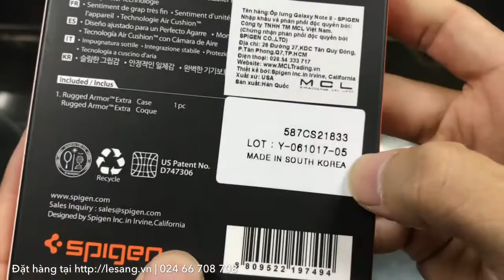LÊ SANG | Ốp lưng Galaxy Note 8 Spigen Rugged Armor Extra nhựa dẻo chống sốc tốt nhất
Ốp lưng Galaxy Note 8 Spigen Rugged Extra nhựa dẻo chống sốc phiên bản 2017
 Bản nâng cấp của mẫu ốp lưng Rugged Armor nổi tiêng với thiết kế mạnh mẽ hơn, khả năng chống rơi và va đập tốt hơn.
HÀNG HIỆU CAO CẤP
Sản phẩm chính hãng Spigen (Mỹ)  thương hiệu với những chiếc ốp lưng smartphone tốt nhất trên thế giới. Sản phẩm được các diễn đàn công nghệ và người tiêu dùng đánh giá rất cao về chất lượng. Sản phẩm được sản xuất tại Hàn Quốc với tiêu chuẩn chất lượng cao nhất.
 Rugged Extra là phiên bản nâng cấp ngầu hơn của dòng Rugged Armor: 1 trong những Series ốp lưng được ưa chuộng nhất của Spigen từ khi xuất hiện đến nay.
Ốp lưng Galaxy Note 8 Spigen Rugged Extra bản 2017 chống sốc từ Mỹ - 3

CHỐNG SỐC THEO TIÊU CHUẨN QUÂN ĐỘI MỸ
 Bảo vệ điện thoại khỏi va đập hay rơi rớt siêu tốt với công nghệ chống sốc Air Cushion độc quyền của hãng đạt chứng nhận theo tiêu chuẩn quân đội Mỹ đã được kiểm nghiệm thực tế. Đây là dòng ốp dẻo hoàn toàn có khả năng bảo vệ tốt nhất.
 Phiên bản nâng cấp ốp lưng Rugged Extra cho Galaxy Note 8 với 4 góc được làm gờ cao và bổ sung thêm lớp đệm chống sốc sẽ tăng khả năng chống va đập hay rơi rớt lên rất nhiều nữa.
 Được làm hoàn toàn nhựa dẻo TPU cao cấp với đặc tính đàn hồi cao, thiết kế chắc chắn chống rão sẽ giúp bạn luôn an tâm. Độ dầy của ốp vào khoảng 1.1-1.2mm, vừa vặn với 1 chiếc ốp chống sốc chuyên dụng, không quá dầy, cũng không quá mỏng manh.
 Thực tế đã có rất nhiều khách hàng tại Lê Sang phản hồi máy vẫn không xi nhê, hỏng hóc sau nhiều lần với những cú rơi từ độ cao tới 1-3m.
Ốp lưng Galaxy Note 8 Spigen Rugged Extra bản 2017 chống sốc từ Mỹ - 4

 HOÀN THIỆN TINH XẢO
 Không chỉ là 1 chiếc ốp lưng chống sốc, ốp lưng Galaxy Note 8 Spigen Rugged Armor Extra còn là 1 chiếc ốp có thiết kế rất đẹp và tinh xảo. 1 thiết kế mới với các đường vân dạng tổ ong mới lạ, 1 thiết kế giúp bạn hạn chế bám vân tay, mồ hôi, chống xước và trông chất hơn nhiều.
 Thiết kế 2017 rất ngầu với các đường gân mạnh mẽ nổi bật chạy cạnh viền và thân ốp mang đến diện mạo hoàn toàn mới cho dòng Rugged. 1 thiết kế khá mạnh mẽ và trông rất an tâm.
 Phím bấm được làm nổi và cho cảm giác bấm cực kỳ tốt. ít có hãng nào có thể làm phím bấm trên ốp tốt như Spigen hiện nay. Cực kỳ chân thực
Phần cảm biến vân tay, camera. được khoét chính xác để bạn vẫn sử dụng dễ dàng
 Thậm chí các góc cắt nhà sản xuất cũng cắt vát kim cương bóng bẩy trông rất mắt mắt.
 Chất liệu mềm mại giúp bạn tháo lắp máy cực kỳ dễ dàng, tháo lắp nhiều lần mà không lo trầy xước máy.
 Phía bên trong ốp hãng còn làm thêm những đường rãnh thoát nhiệt giúp máy đỡ nóng hơn khi sử dụng.
Ốp lưng Galaxy Note 8 Spigen Rugged Extra bản 2017 chống sốc từ Mỹ - 5

NGUYÊN LIỆU CAO CẤP:
Sản phẩm được làm từ nhựa dẻo TPU cao cấp bo kín toàn bộ mặt lưng và cạnh viền của máy bảo vệ máy tối ưu. (Chất liệu nhựa dẻo cao cấp và đắt tiền)
Chất liệu cao cấp TPU có khả năng định hình cao và ôm máy rất chắc, không bị lỏng lẻo như các sản phẩm tương tự bằng Silicon. Khi cầm vào sản phẩm của Spigen và chuyển qua 1 mẫu khác các bạn sẽ thấy sự khác biệt rõ ràng về độ chắc chắn dù 2 sản phẩm cùng độ mỏng.
Với sản phẩm của Spigen thời gian sử dụng bạn phải tính bằng năm mà không lo bị cong vênh, rão, biến dạng, hỏng hóc.

Sản phẩm chính hãng Spigen, USA. Made in Korea (Hoàn thiện cực tốt)
Nếu bạn cần 1 sản phẩm thực sự chất lượng để sử dụng lâu dài chúng tôi thực lòng khuyên bạn nên lựa chọn các sản phẩm của Spigen.
Chất lượng cũng như hiệu năng, thời gian sử dụng sản phẩm Spigen mang lại sẽ xứng đáng từng xu bạn bỏ ra.